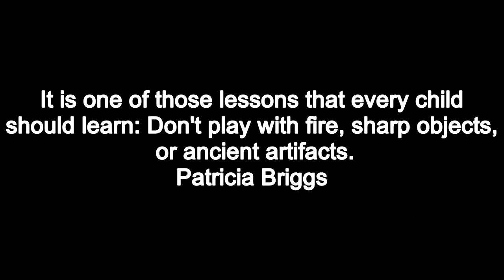Dont play with ancient artifacts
Discover the real mysteries of the past, going down through the centuries and excavating artifacts that science does not allow for, revealing the existence of physical proof that humanity has.

Hundreds of prehistoric objects found in various places around the world that seem to show a level of technological advancement incongruous with the times in which they were made. Simply put,.